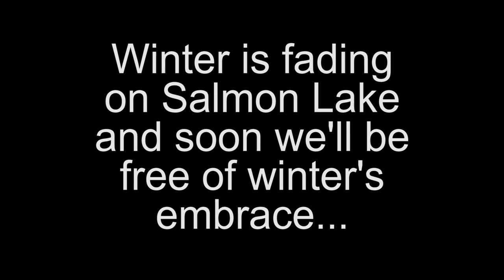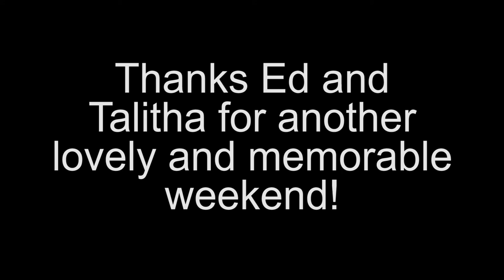Winter Leaving Salmon Lake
End of March 2019, and winter is saying goodbye to the cottage on Salmon Lake Ontario.